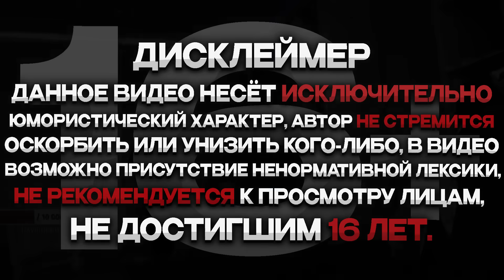ДРЕЙК УНИЧТОЖАЕТ МИР В Plague Inc.